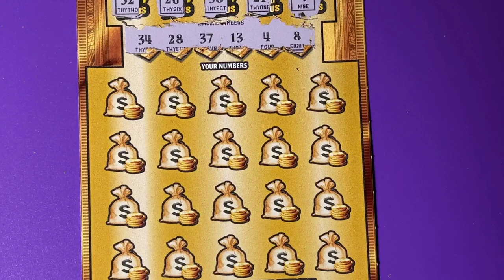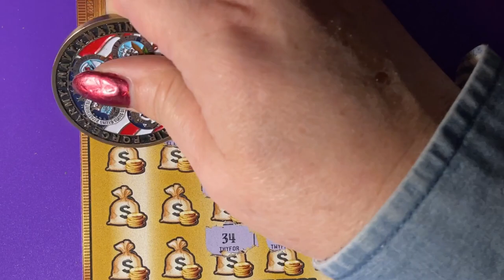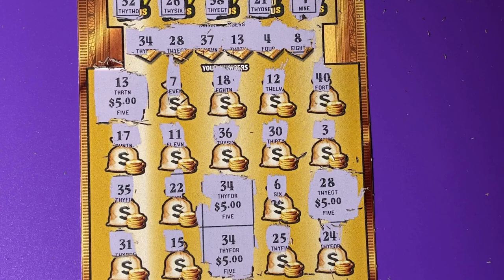Gold Rush Ltd Ticket 16, Road Trip Stop 7